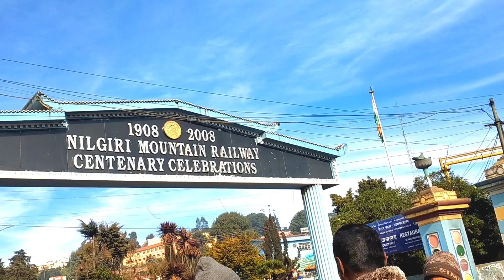My first vlog || OOTY TOUR PLACE | ooty famous tour plece | ooty ka video | Mojmastitimepass | meser